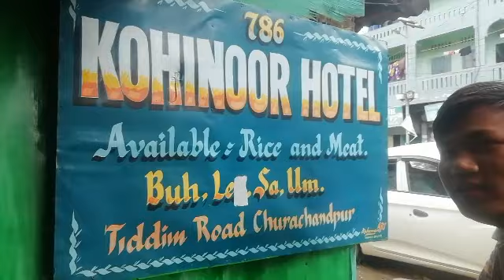My vlog to Lamka ccpur.. SEE WHAT HAPPEN BEFORE 2pm 23 July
Hello everyone wellcome back to my channel if u r new here am jacob zou😍😍💞💞 today is about my personal vlog in lamka before 2pm lockdown